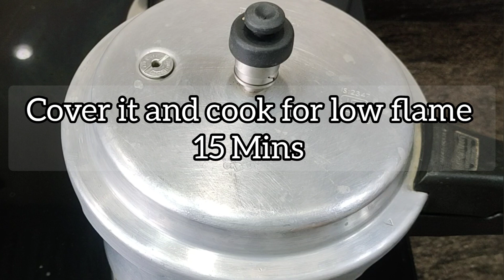Mutton Masala Curry | Easy And Testy Mutton Masala | Shadiyou Wala Mutton Korma | Mutton Greavy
Mutton Masala Curry | Easy And Testy Mutton Masala | Shadiyou Wala Mutton Korma | Mughlai Mutton Masala  | Mutton Greavy  | Dawat Special Recipe | Mutton Recipe | Eid Recipe